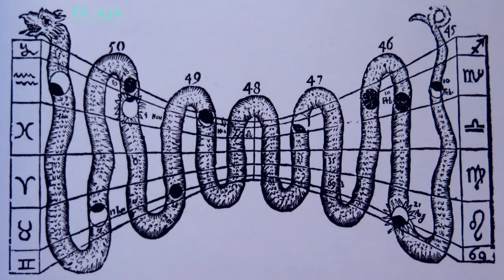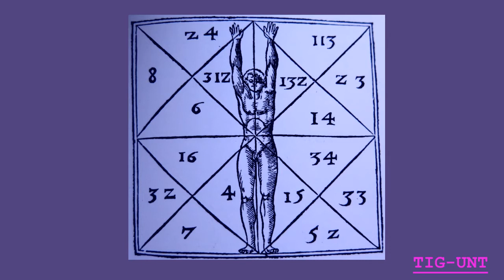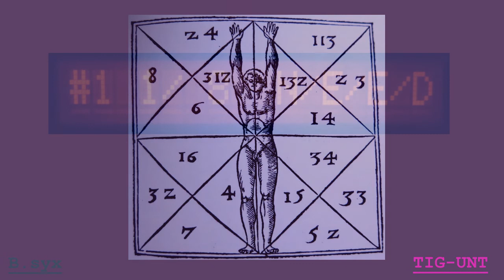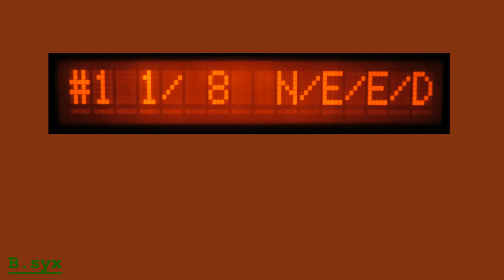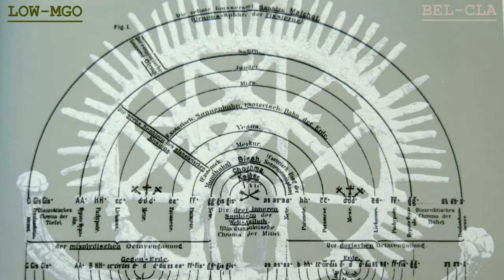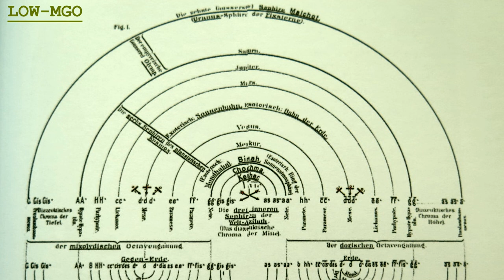UF-SLA Rsyx 18syx FFsyx TIG-UNT Bsyx BEL-CLA LOW-MGO Yamaha FB-01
Bank Syx Exploration Pt IX Yamaha FB-01 Synthesizer Noodling My Way Through Another 8 Syx Bank Files Thanks for Listening Enjoy